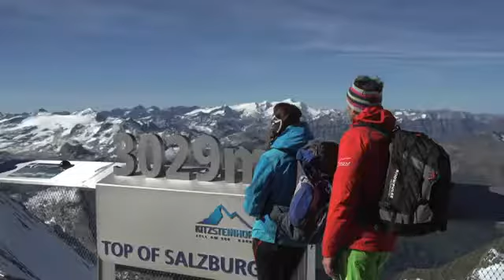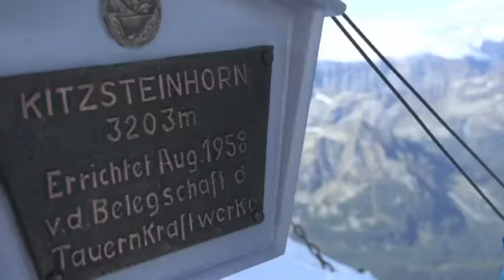Hiking in Zell am See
Reise TV Video "Hiking in Zell am See - Kaprun".